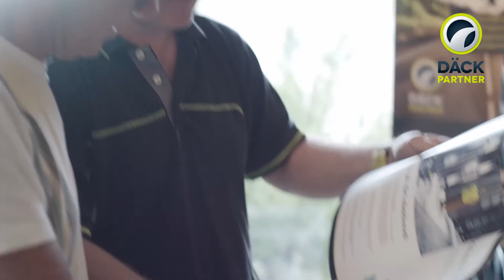Däckcenter i Anderstorp | Allt från skottkärrehjul till entreprenad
Däckcenter i Anderstorp. Kvalitet, säkerhet och ett brett sortiment från ledande tillverkare – på däck och fälgar är vi svårslagna! Hos oss hittar du allt från små skottkärrehjul till flera meter höga entreprenadhjul. Och behöver du en 13" plåtfälg eller lyxiga 26" aluhjul hjälper vi gärna dig med det också. Även däckhotell och SMS med tidsbokning. Läs mer här